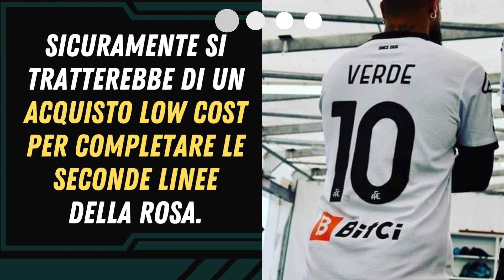Calciomercato Juve: NOME A SORPRESA DALLA SERIE A!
L’addio di de Ligt ha portato la Juve ad accelerare le proprie questioni di mercato. La dirigenza della Vecchia Signora, quindi, si è attivata per ricostruire la rosa, non solo nel reparto difensivo.

Tra i tanti nomi in lista se ne sta valutando uno nuovo, come riporta il Corriere dello Sport. Secondo il quotidiano sportivo, l’ultima idea della squadra mercato bianconera conduce a Daniele Verde dello Spezia.

Il fantasista italiano nella scorsa stagione ha superato le aspettative, mettendo a segno 8 gol e 6 assist nel campionato di Serie A, e aiutando la propria squadra nell’obiettivo salvezza.

Il suo profilo sarebbe stato individuato tra quelli utili per allargare le rotazioni sulle ali, dove la squadra bianconera pecca di alternative. Sicuramente si tratterebbe di un acquisto low cost per completare le seconde linee della rosa.

Resta da vedere se questa trattativa si renderà necessaria nei prossimi giorni. Ad oggi, la Juve resta solamente interessata al giocatore, che probabilmente non disdegnerebbe un’avventura nel club più titolato d’Italia.